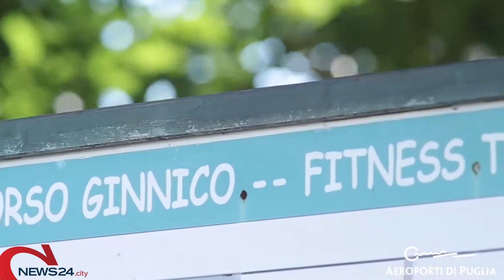PUGLIA | Bari e Brindisi, record per i trasporti aerei: superato il milione di presenze ad agosto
lo confermano i dati diffusi da AeroportI di Puglia